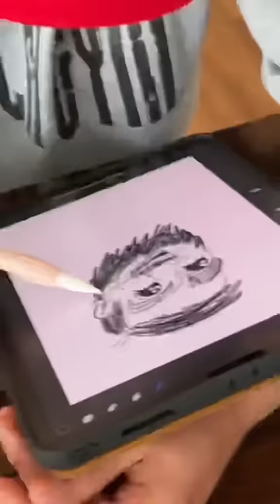Short-video Creators Draw Richard!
@Audity Look who it is, and they're drawing Richard! Which did you like best? @chezaidan6946 @JenningsBrower @HollyAuna @lightboxgnome5311 @jackiee_elana_chan @JoshuaHuntsWorld